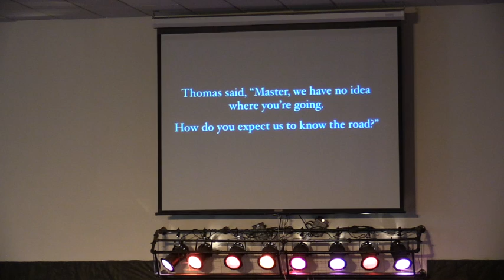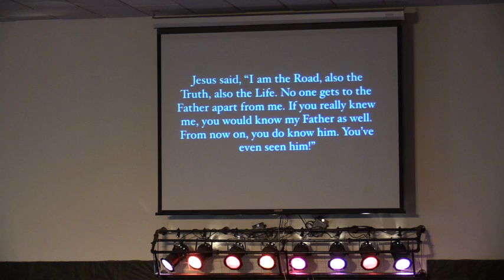May 27, 2018 - I am the Way, the Truth & the Life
This video is about May 27, 2018 - I am the Way, the Truth & the Life